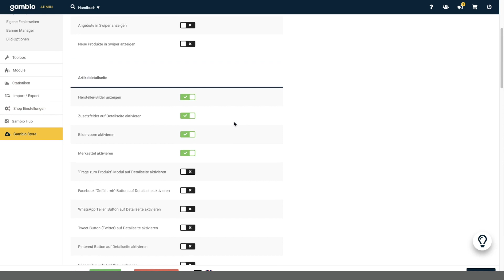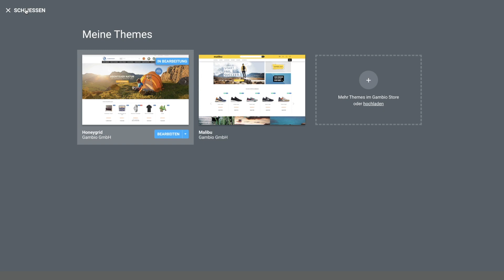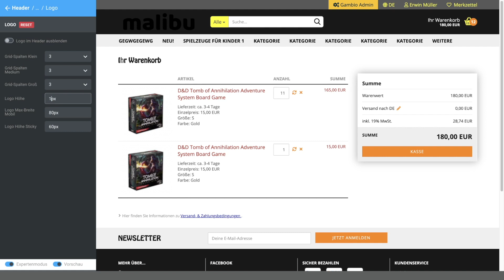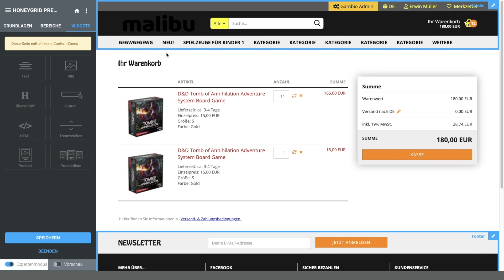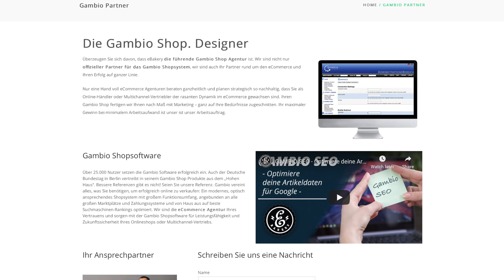Gambio Template erstellen - So erstellst du dein eigenes Gambio Theme | Gambio Tutorial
Dein eigenes Gambio Template erstellen, indem du individuelle Anpassungen an deinem Theme vornimmst - Wie das funktioniert, erklären wir in diesem Gambio Screencast Tutorial. Wir zeigen dir, wie du den StyleEdit 4 bedienst, um dein Gambio Template optisch, aber auch inhaltlich anzupassen.

0:00​​​ - Intro
0:05 - So erstellst du dein Gambio Theme
0:17 - Theme bearbeiten
0:48 - Styleedit
1:03 - Theme duplizieren
1:14 - Gambio Template erstellen
4:25 - Gambio Agentur eBakery
4:33 - Abonnieren nicht vergessen
4:43​​​ - Outro

▬ Social Media ▬▬▬▬▬▬▬▬▬▬▬▬▬▬▬